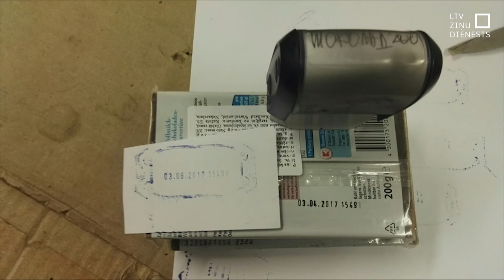Daugavpilī noliktavā atrastas vairākas tonnas ar nederīgu pārtiku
Daugavpilī kādā noliktavā Lietuvas uzņēmums glabājis vairāk nekā 18 tonnas pārtikas ar nederīgiem vai mainītiem derīguma termiņiem. Vainīgais sodīts par administratīvo pārkāpumu 1100 eiro apmērā, kā arī uzņēmumam par saviem līdzekļiem jāutilizē visa nederīgā pārtika. Pārtikas un veterinārajā dienestā norāda, ka šāda veida pārkāpumi – pārlīmēti derīguma termiņi pārtikai tādos apjomos – bija aktuāli pirms vairākiem gadiem.